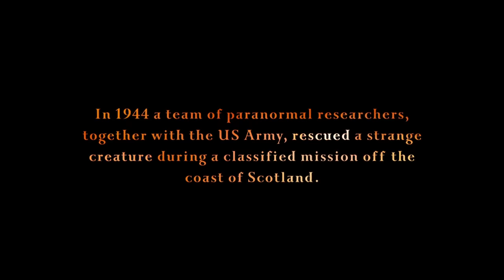HELLBOY II (2008) Opening Prologue Scene [HD] John Hurt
PLOT: The mythical world starts a rebellion against humanity in order to rule the Earth, so Hellboy and his team must save the world from the rebellious creatures.

CAST: Ron Perlman, Selma Blair, Doug Jones, Luke Goss